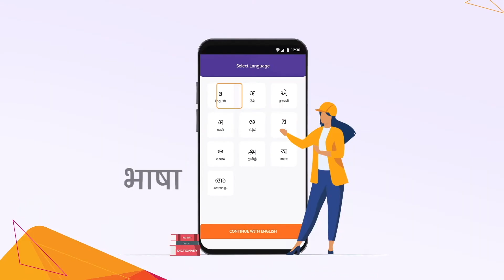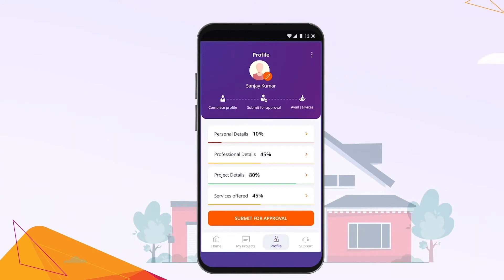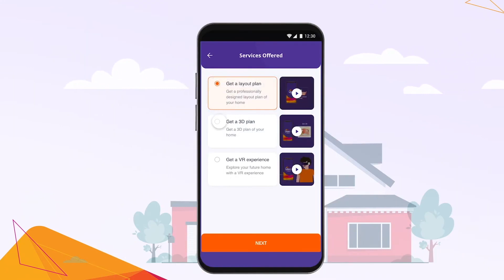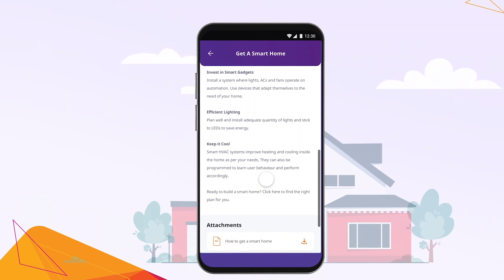Utec | Partner Walkthrough | Bengali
Find everything you need to know to expand your clientele. Whether you are an architect, engineer, contractor, or channel partner. Register with us on the Utec App to start now!